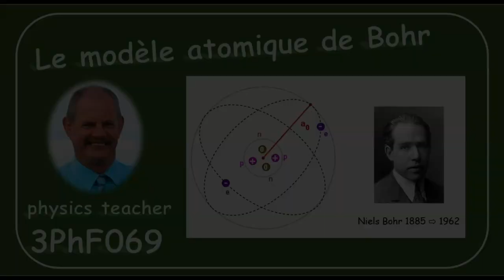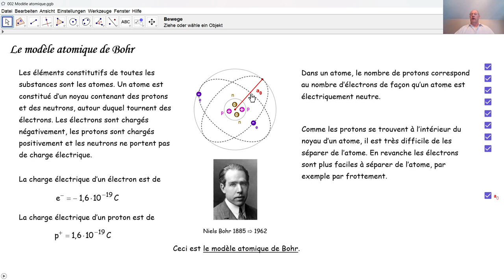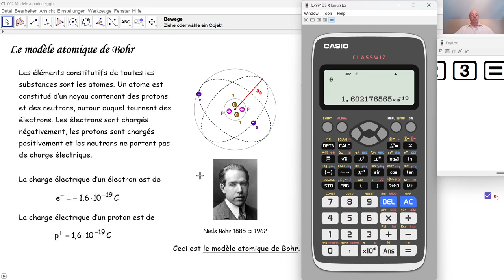Physique 3PhF069 Modèle atomique de Bohr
Comment peut-on s'imaginer un atome? De quoi est constitué un atome? Qu'appelle-t-on charge élémentaire? Comment peut-on découvrir des constantes par calculette?